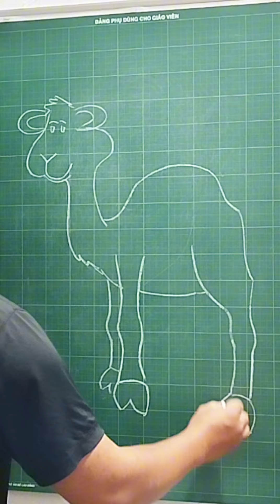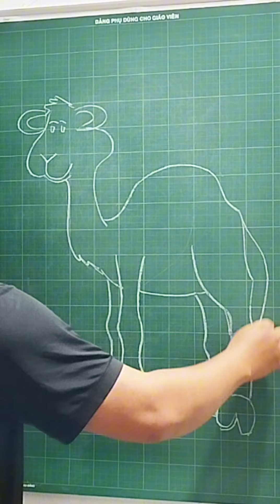Vẽ con lạc đà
© Bản quyền thuộc về Thầy giáo Tây Nguyên
© Copyright by Thầy giáo Tây Nguyên